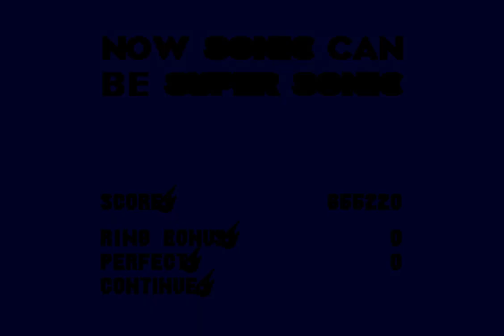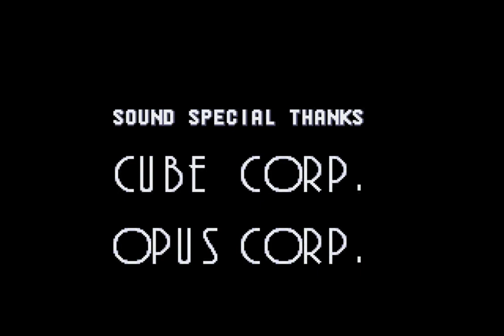Sonic the Hedgehog 3 (1994 / Mega Drive - PAL)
0:00 Intro
0:52 1. Angel Island Zone
14:36 2. Hydrocity Zone
30:32 3. Marble Garden Zone
45:05 4. Carnival Night Zone
58:25 5. Ice Cap Zone
1:08:32 6. Launch Base Zone
1:32:10 Credits

1:35:43 Competition Mode